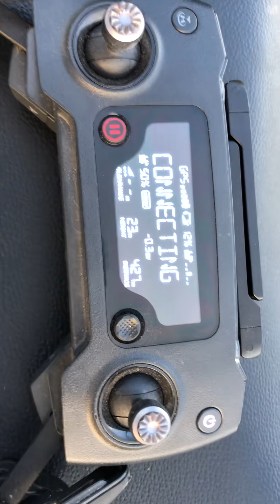Kecelakaan lagi di sirkuit MotoGP Mandalika- Mavic pro accident